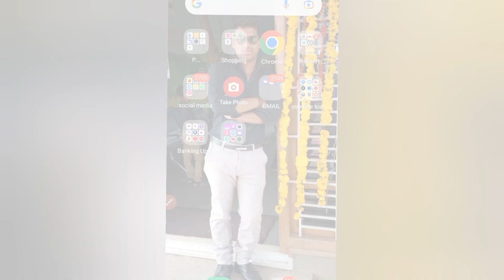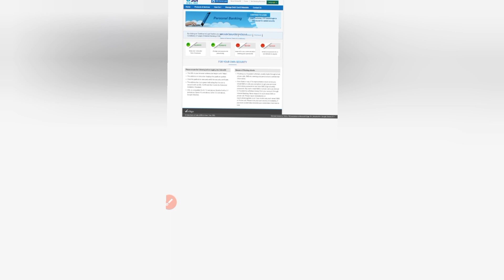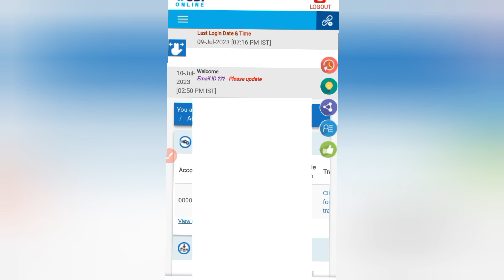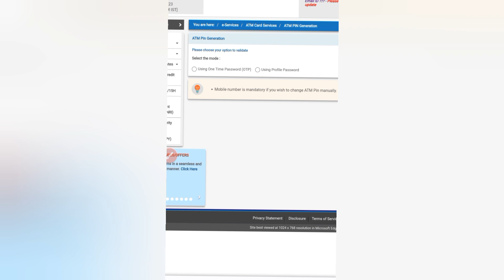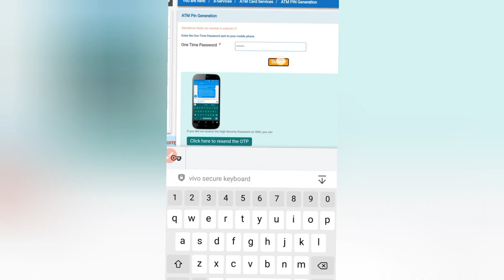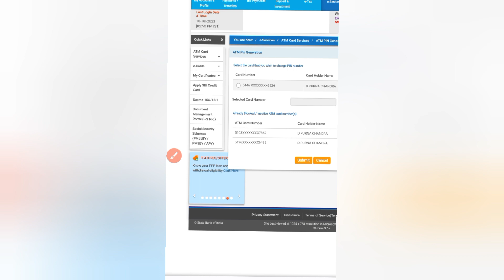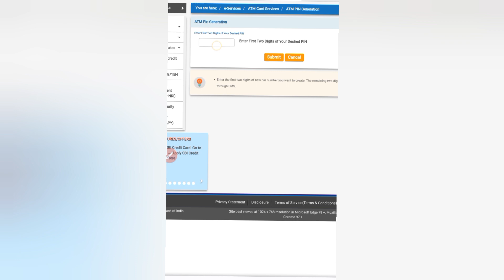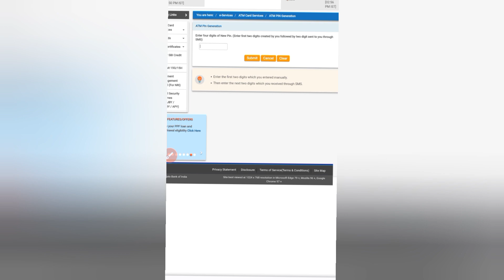Sbi atm pin change telugu | Sbi atm pin generate online | How to change atm pin sbi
Hi welcome to Fintech with Purna youtube channel,in this video i explained about sbi atm pin change telugu and also discussed about sbi atm pin generate online and how to change atm pin sbi .hope this video is used for you.thank you for watching ours sbi atm pin change telugu video.

Queries Solved in This Video:

- sbi atm pin generation telugu
- sbi atm pin generation sms
- sbi atm pin generation atm
- sbi atm pin generation after otp
- sbi atm pin generation and pin change

Join Us On:
You can follow me through👇